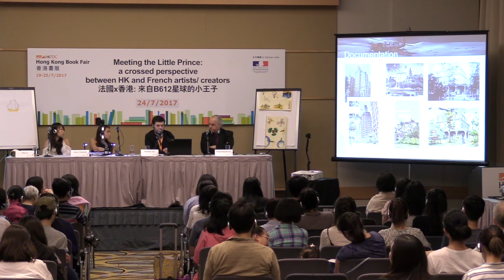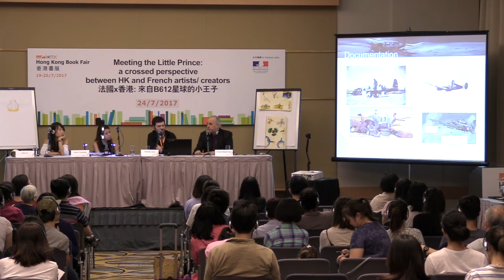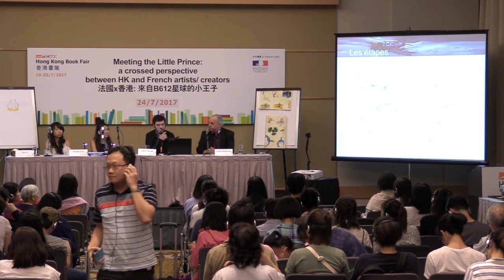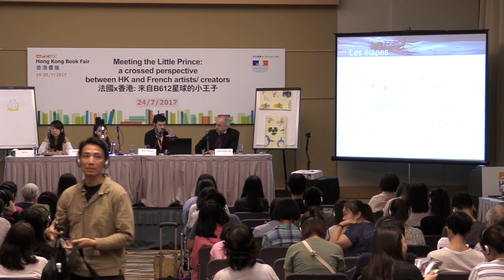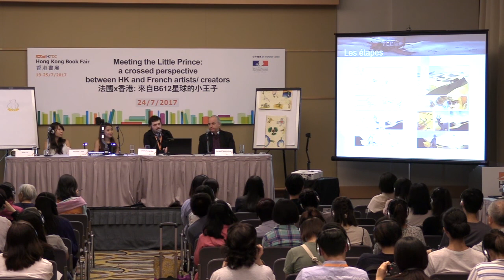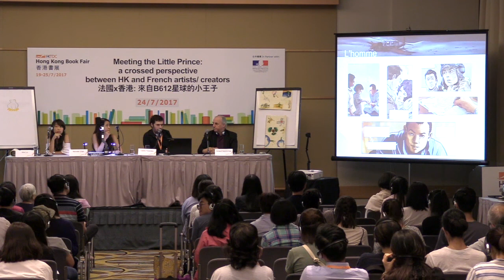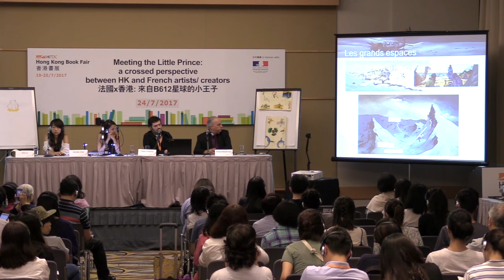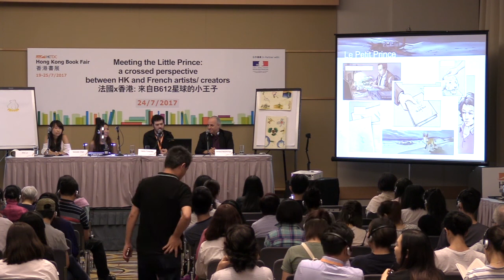Meeting The Little Prince: a crossed perspective between HK and French artists/ creators (French)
CATEGORY: World of Knowledge Seminar Series
VENUE: Meeting Room S426-427
SPEAKERS: Cédric Fernandez ,Michelle Chan, Aria Lui
MODERATOR: Mr Arnaud Nazare-Aga (Artist , author of an exhibition about " le petit prince" in Hong Kong in 2015)

The 28th HKTDC Hong Kong Book Fair is held from 19- 25 July at the Hong Kong Convention and Exhibition Centre. A central theme of the 2017 event will be travel, with an international lineup of authors scheduled to attend.